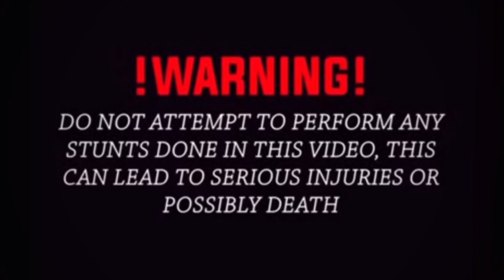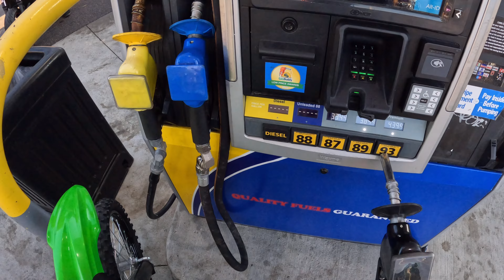You know the vibes! 🤘🏽 (SMOKEOUT 2023)